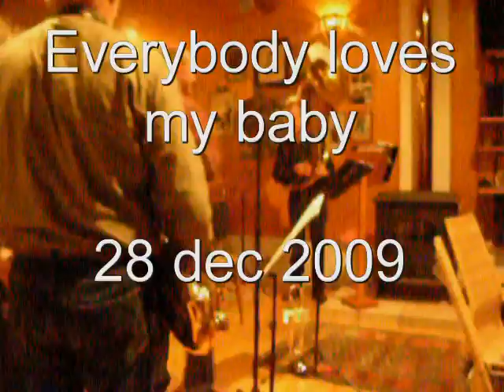Everybody Loves My Baby 28-12-09.mov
Jamsession with the New Orleans Resurgence Jazzband in Southern France. Musicians: Francis, tp and leader; Mike, bjo; Paul, saxo; Alain, drs; Rod, helicon. Guests: Thomas, tp and Rob, pno. Recorded on dec 28, 2009.